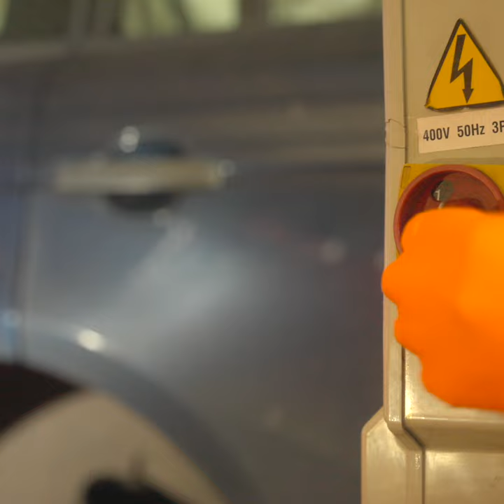The Art of Fixing a Dumb Damp Starter Problem (Close to the Eddit)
My L322 Range Rover will only start if it's not damp! But this dumb problem is actually easy to fix once you know how! Will a new starter solve the problem or will it all be down to a dirty ring?

A huge thanks to those of you that have already become ‘Patreons’, it is brilliant to have you on board.

Thanks as always to my production pixies but they had very little to do with this madness, I just found the perfect track and got into the groove!

Close (To The Edit) by Art of Noise,  License ID: mWqMEE8QqNZ

Huge thanks to my brand partners who are supporting the channel; to find out more about them, please go to our

…and if your company has a cool or interesting product or process that you think the audience would like to find out more about, please do also get in touch.

So, boogie away while you clean your ring terminals for that perfect electrical connection and enjoy this little ditty and the the full episode...